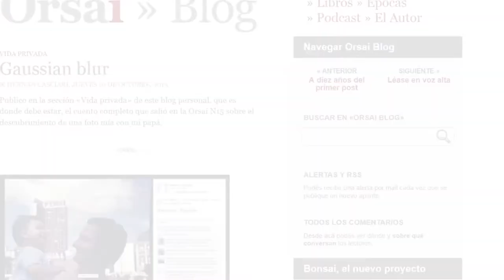Hernán Casciari más Orsai que nunca [BarrioBit]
Uno de los habitantes más famosos del Barrio Bit, por tiempo y por los escándalos, Hernán Casciari, viajó de Sant Celoni directo a Medellín para la fiesta del libro 2013.

Desde hace unos años Casciari, y sus múltiples proyectos digitales (y análogos) de contar historias, de conmover o conmocionar con letricas que se inventa sentado en su silla de gordo, han llegado hasta estas orillas, han estado en nuestras pestañas de los navegadores por mucho rato, y siempre llegan puntuales para rescatarlo a uno, o para cogerte con la "guardia bajita" y ponerte a llorar.

Sentados en un bordito de acera en la biblioteca piloto, hablamos con Hernán